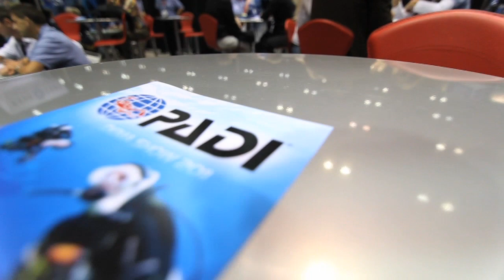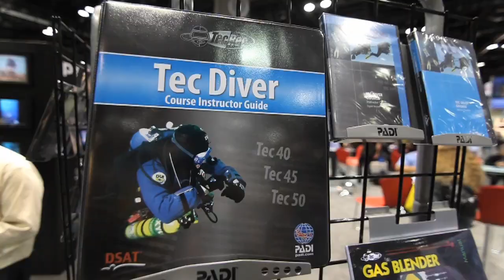DEMA Show 2011 - What You're Missing (PADI)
DEMA Show 2011 is taking place November 2-5 in Orlando, Florida!  Check out the cool things you're missing and plan to visit us next year, November 14-17, 2012 in Las Vegas, NV!